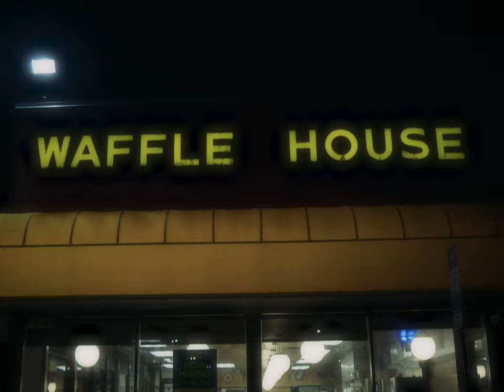3 AM at Waffle House | Short Film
One of many odd interactions you might find when at waffle house at 3 AM...

Directed by
Dylan Cole@dylancoleshow

Jack Rickman

Actors
Joey Combs
Zavier Deegan

PA
Tyler DeHaan